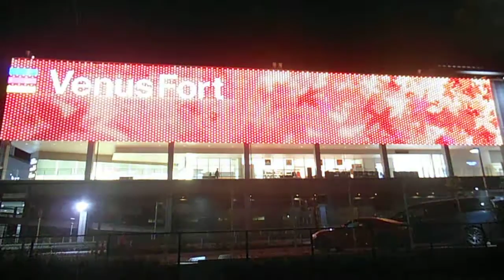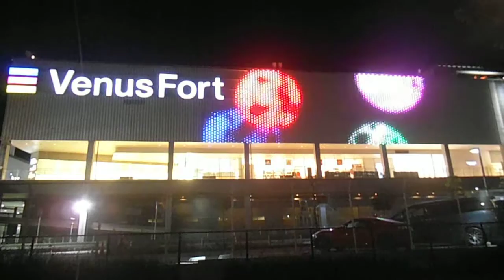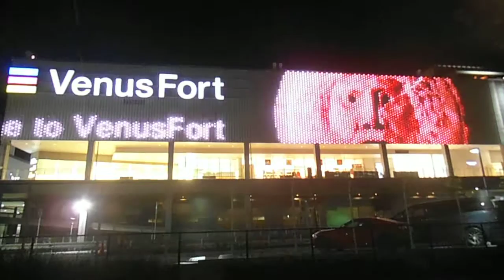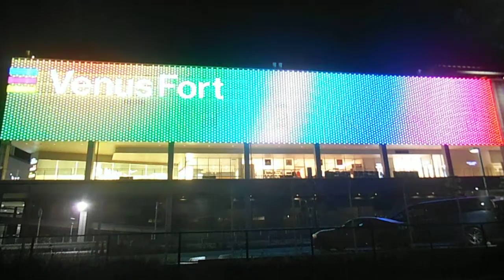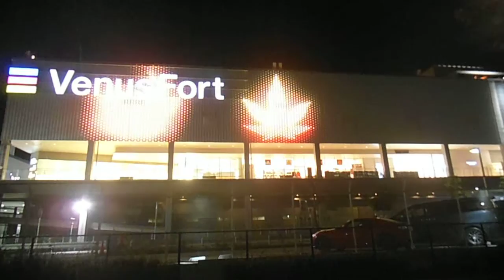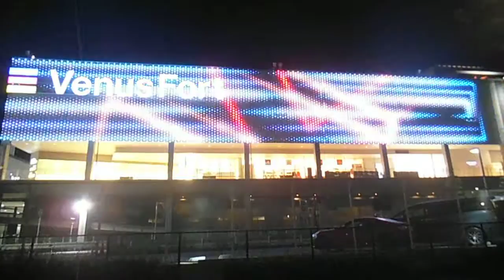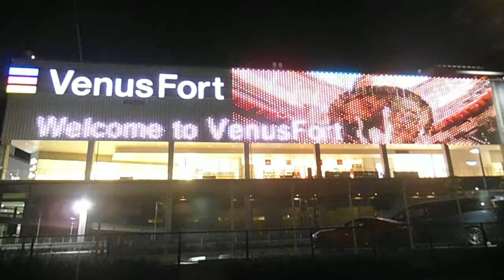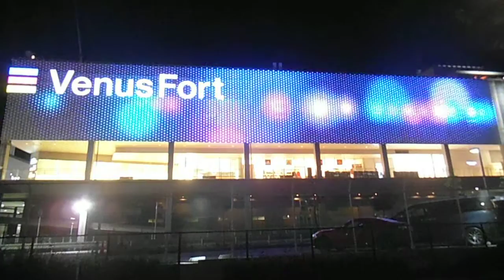DSCF1161お台場ヴィーナスフォート20151104外壁イルミネーション